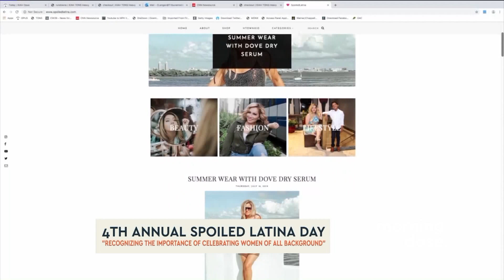💄 INSIDE SPOILED LATINA DAY 2019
Women's lifestyle expert, beauty influencer and entrepreneur Yvonne Guidry joins us on Morning Dose talk about the Fourth Annual Spoiled Latina Day, a one-day celebration to encourage Latina empowerment and unity.

At this year's event, the community will be united under the theme of "Hustle, Motivate and Collaborate."

Participants will get to shake hands with keynote speaker and professional make-up artist Angel Merino (a.k.a Mac Daddy) as well as Olympic boxing gold medalist Marlen Esparza, FOX 26 feature reporter CoCo Dominguez and beauty blogger Any Gonzalez and many other star panelists.

📺 Watch Morning Dose live on the CW39 Houston weekdays from 6 a.m. - 9 a.m.

📱 Follow “CW39 Houston” online ⤵️